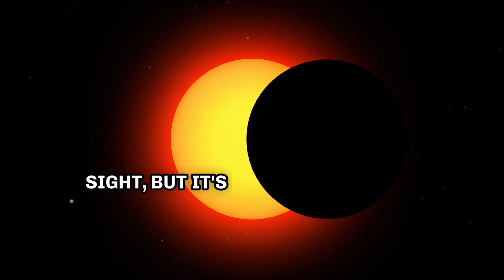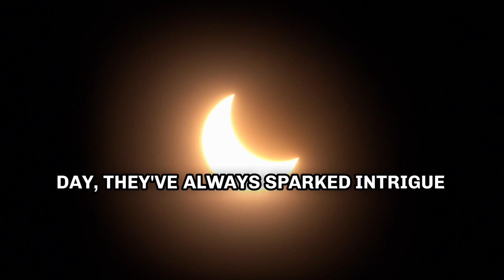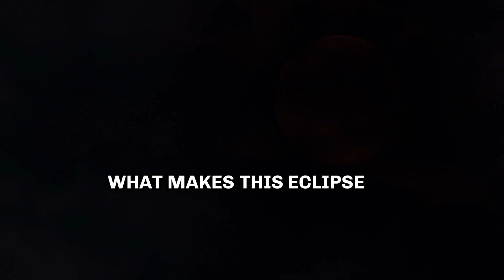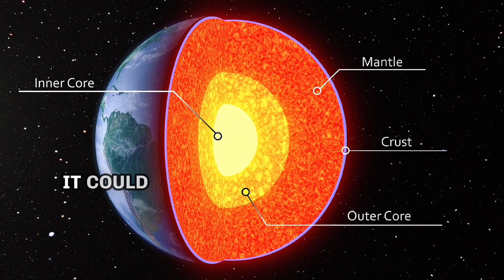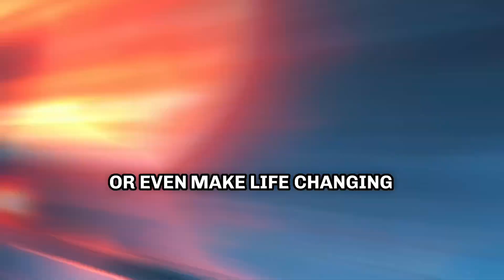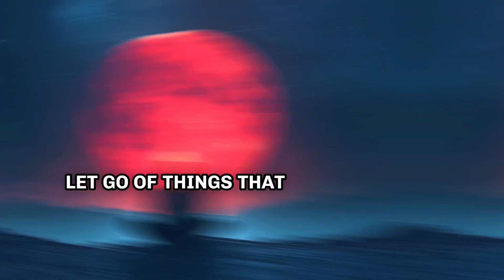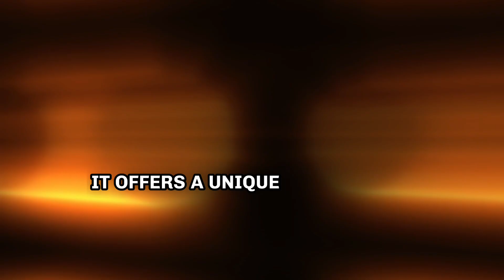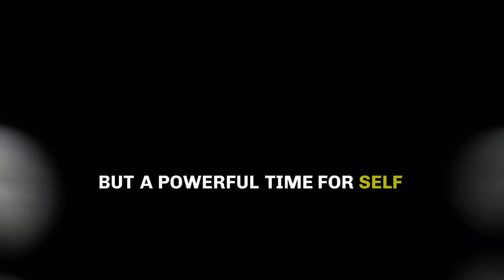The 2025 Solar Eclipse Is Coming—And Earth Will Never Be the Same!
On March 29, 2025, a rare total solar eclipse will occur, visible across parts of Europe, the Arctic, North America, and the North Atlantic. This once-in-a-lifetime event will briefly turn day into night as the Moon completely covers the Sun, offering a stunning celestial display.

Astrologically, the eclipse is tied to Aries' bold, transformative energy, signaling a time for new beginnings, personal growth, and change. It encourages people to take risks, release the past, and embrace fresh perspectives, potentially sparking powerful shifts in both personal and global contexts.

Though the eclipse may bring emotional intensity or impatience, it also provides a chance for reflection and renewal. Whether viewed as a total or partial eclipse, this event invites us to reset, explore new opportunities, and move forward with renewed purpose.